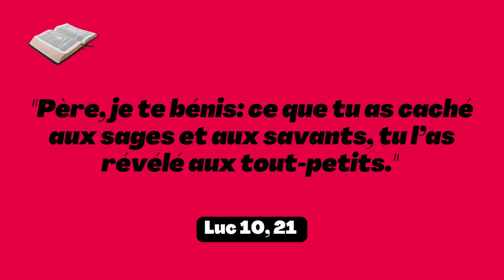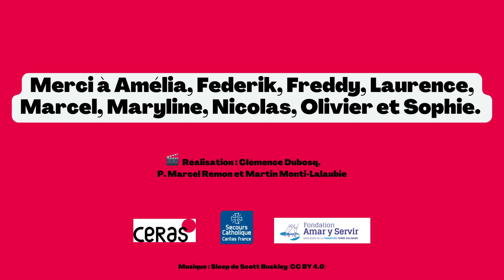Vendredi Saint - Entendre les cris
À la dernière Assemblée Plénière des évêques à Lourdes en novembre 2021, les évêques ont choisi d'écouter la parole de personnes en situation de précarité en France, en réponse à l’Évangile et aux appels du pape François, de se mettre à l’écoute "tant de la clameur de la terre que de la clameur des pauvres".
Le CERAS était à Lourdes pour recueillir la clameur et l’espérance de ces "pauvres", par le biais d’interviews filmées. Ces témoignages évoquent des chemins de vie de ces personnes, leur rapport à l’Église, à notre maison commune.
Convaincus que l’écoute des personnes en précarité peut évangéliser chacun de nous, quatre vidéos ont été réalisées, une par jour du jeudi Saint au dimanche de Pâques.
Ces vidéos se veulent des ressources pédagogiques pour permettre aux chrétiens d’entendre à leur tour cette Bonne Nouvelle, chez ceux-là même à qui Jésus l’annonce d’abord.